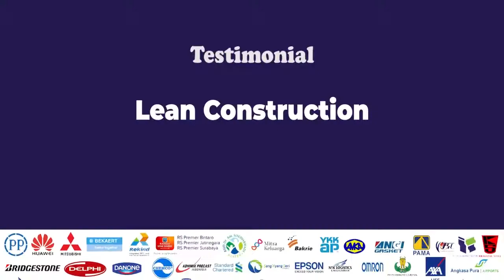PQI Consultant - Testimonial Lean Construction Indonesia #1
PT PQI Sukses Mandiri, also known as PQI Consultant, is a consulting firm with specialization in improving culture, human capital & productivity improvement to face global competition. Since our establishment in 2006, we have been helping our clients in Banking, Minning, Oil and Gas, Construction, Insurance, BUMN, Services & Manufacturing Industry to tackle problems whether their operational problems in front line, shop floor or in strategic in management level. Our services include training, consultation, auditing, and coaching are delivered with tailored approach to match our clients’ needs and ensure our clients’ success.

Benefits
We care for our client’s business as our business. We think and act like business partners, not academic advisors. We share our clients’ aspirations, work to understand their reality, and align our incentives with their objectives — so they know we’re in this together.

We specialize in hiring people who have the drive to succeed and the will to implement the discipline required to succeed. We focus on nurturing our team and providing our team an environment that is conductive to creative thought. Personal impact, mentoring, and teamwork are just a few of the benefits of building a career at PQI Consultant.

PQI Consultant,PQI Consultant Testimonial,PQI Consultant Company Clients Testimonial,Consultant,Testimonial PQI Consultant our company clients,Testimonial PQI Consultant company clients

OFFICE :
World Trade Center 5 level 3 A
Jl. Jend. Sudirman Kav 29 - 31
Jakarta
12920

[ KEYWORD / TAGS ]